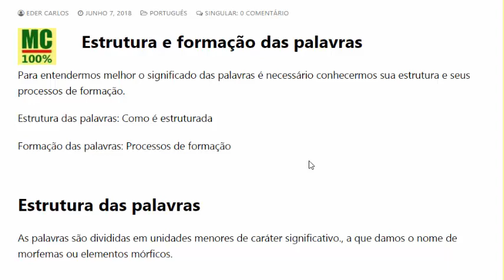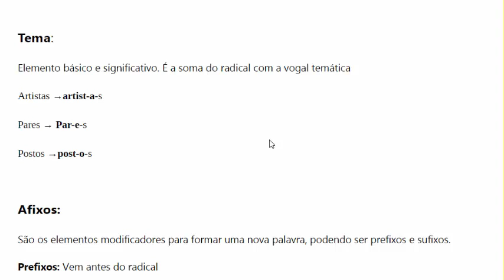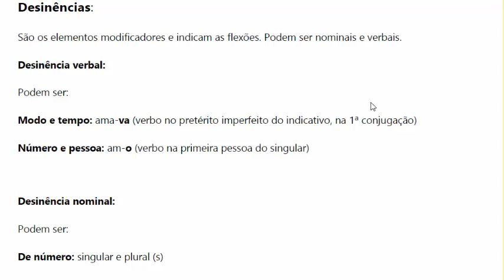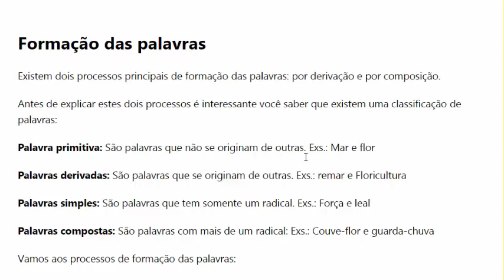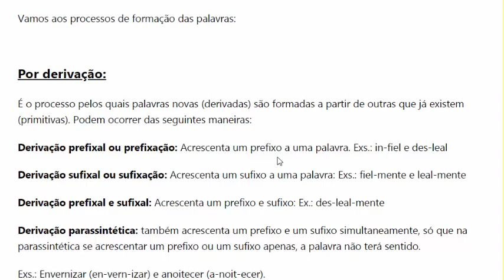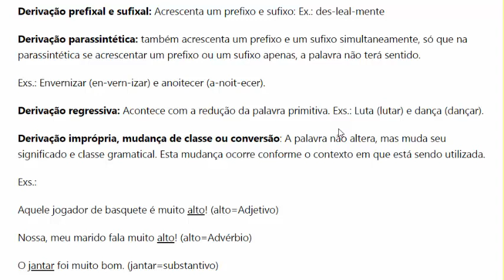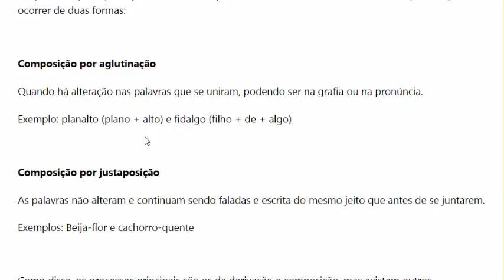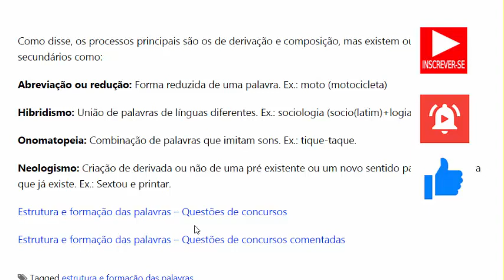Estrutura e formação das palavras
Neste vídeo você aprenderá sobre Estrutura e formação das palavras. Além da matéria, eu coloquei links importantes na descrição abaixo para te ajudar a passar em um concurso público.